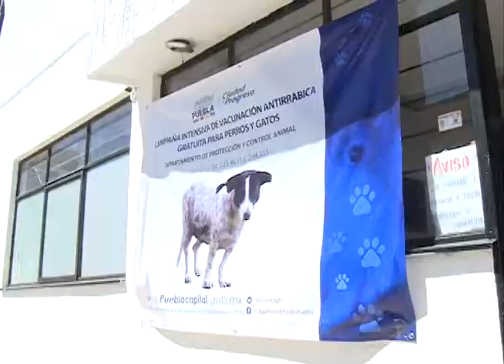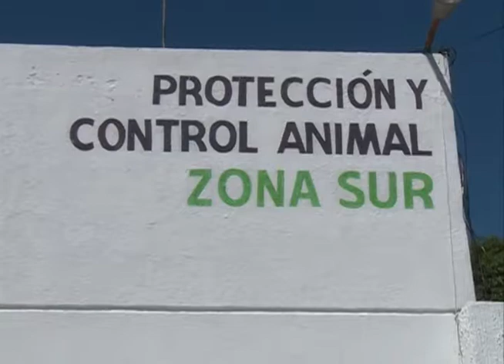Inicia la Semana Nacional de Vacunación Antirrábica Canina y Felina 2014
Recuerda que al proteger a tu perro y tu gato, proteges a tu familia